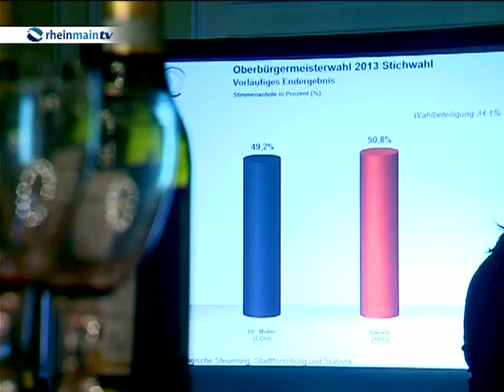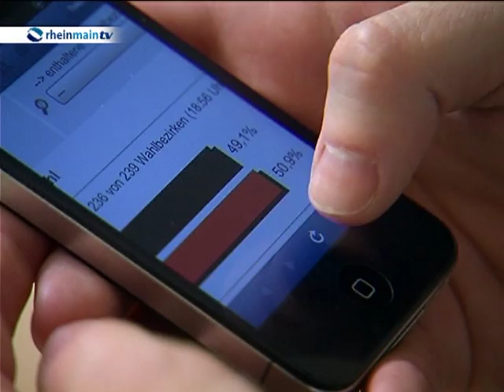Sven Gerich gewinnt OB-Wahl in Wiesbaden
Der Jubel im rotgefärbten Fraktionsraum der SPD war kaum zu überbieten. Sven Gerich ist neuer Oberbürgermeister von Wiesbaden. Und so wirklich hatte wohl niemand damit gerechnet. Die Entscheidung war trotz allem denkbar knapp. Nur 1,6 Prozent lagen am Ende zwischen den beiden Kandidaten.